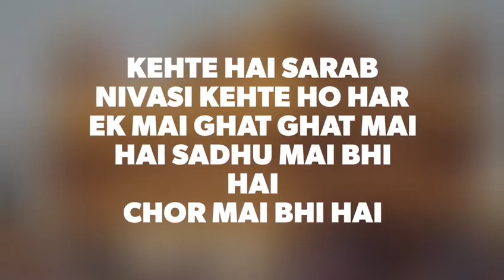Day8 kahe re ban khojan jayi by bhai saheb Rinkuji